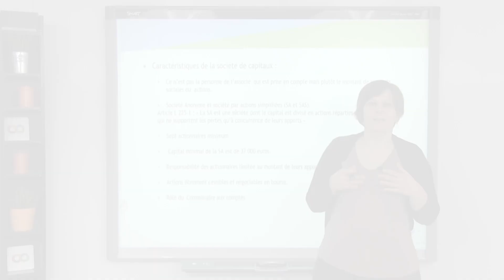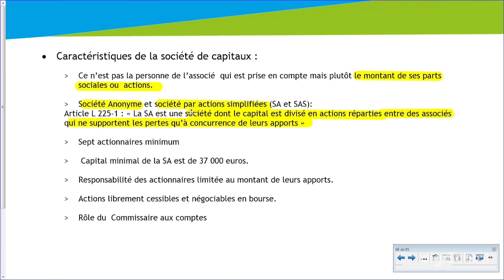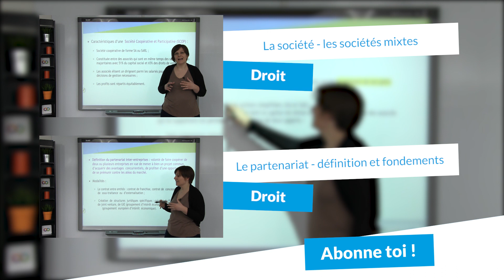La société : les sociétés de capitaux - Droit - digiSchool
➽ Retrouvez le chapitre sur la société - les sociétés de capitaux
pour toujours plus d'infos sur le bac !

DigiSchool vous propose une nouvelle vidéo pour les premières stmg droit sur le chapitre au programme du baccalauréat "la société" à travers le concept "les sociétés de capitaux".En cela, notre professeur de droit va nous expliquer les caractéristiques fondamentaux des sociétés de capitaux.